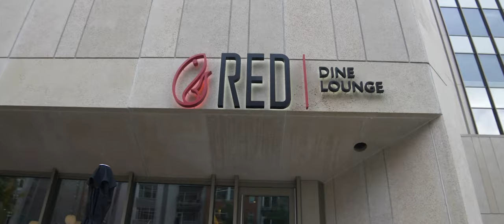RED - Dine | Lounge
Red is a modern, upbeat sushi restaurant located right in the heart of Madison WI. Everything from the interior design to the plating of meals has a certain aesthetic that we tried to capture in the videos we have created for them. We filmed over multiple days with two Panasonic GH4’s, trying to record the energy that Red has to offer. Co-owner Tanya Zhykharevich, was very willing to experiment when it came to the artistic direction of these videos; this trait of hers is no doubt a key factor in what made Red the successful restaurant it is today. Working with clients that are willing to try something new is always exciting, and often leads to results we could not have imagined on our own.